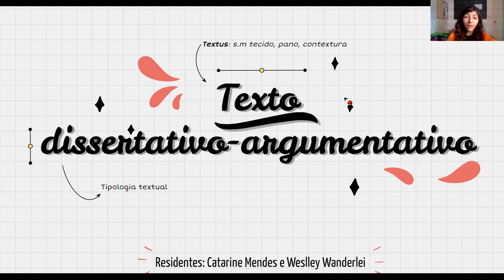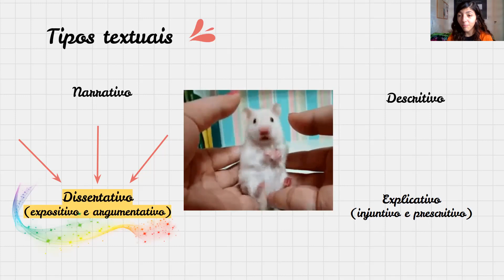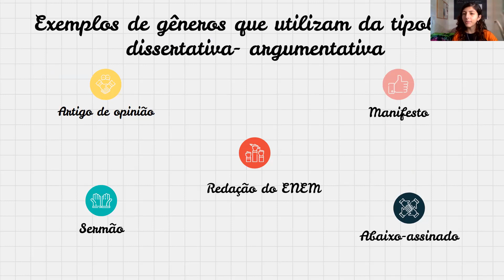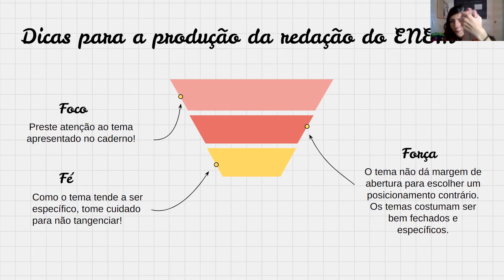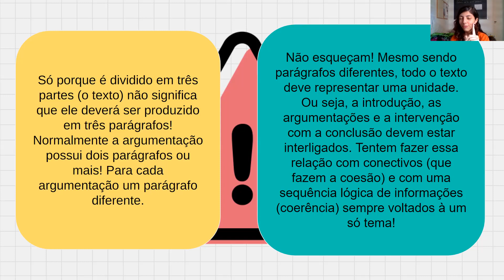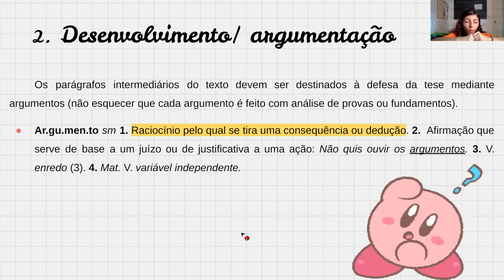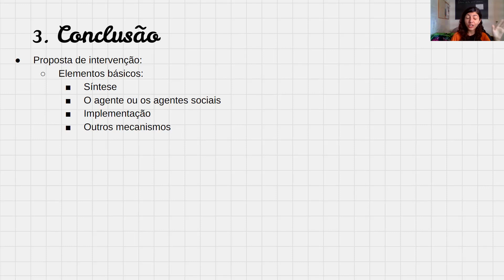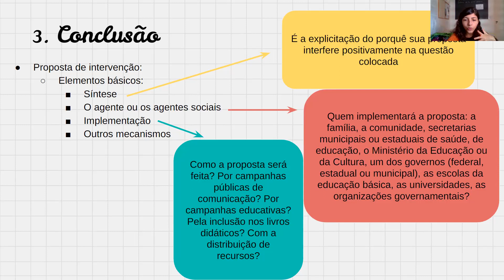Texto dissertativo-argumentativo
Aula do dia 01/06/2021, para os alunos do 3° ano do EM da EE Zila Mamede.